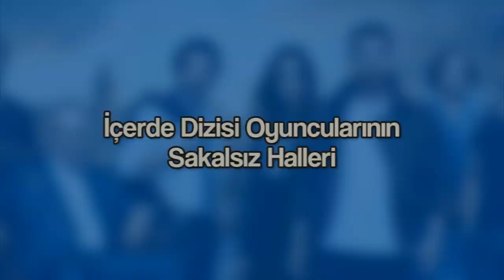İçerde Dizisi Oyuncularının Sakalsız Halleri !!! SAKALIN ETKİSİ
İÇERDE DİZİSİ OYUNCULARININ SAKALSIZ GÖRÜNTÜLERİ. İYİ SEYİRLER...